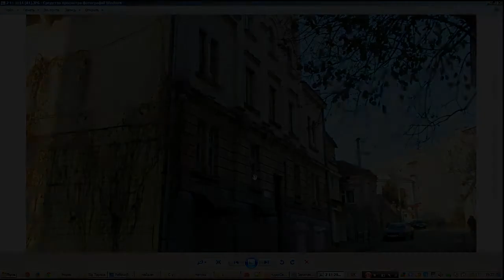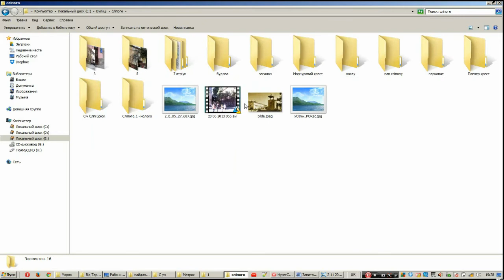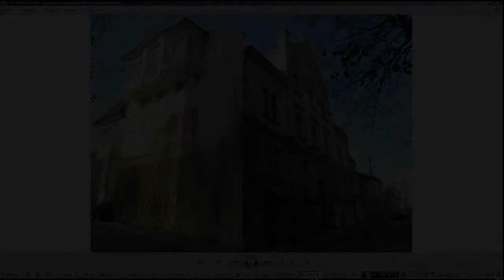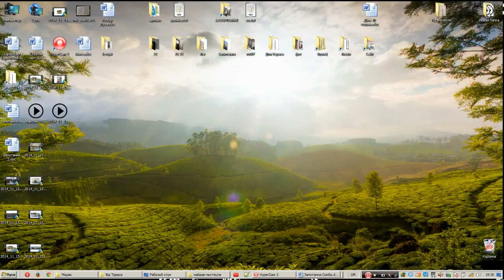На вулиці Головацького,1 мешкала людина, яку знав весь Тернопіль!